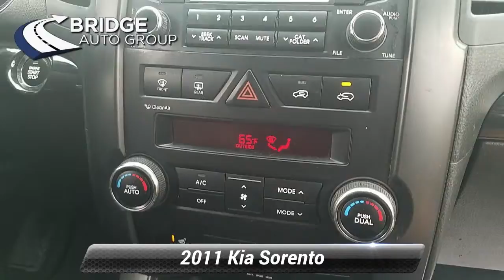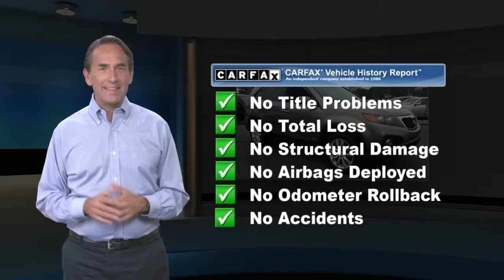Used 2011 Kia Sorento EX, Berlin, NJ 22083B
94 West White Horse Pike

[RLVID:416:7bd5e650bdf62097:5b58dacc9c9b5838:1]